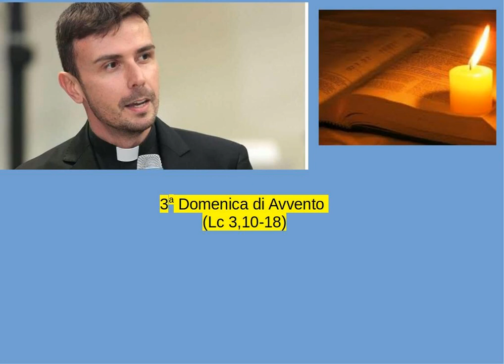Don Luigi Maria Epicoco - 3a Domenica di Avvento (Lc 3,10-18)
Commento al Vangelo della Domenica di don Luigi Maria Epicoco